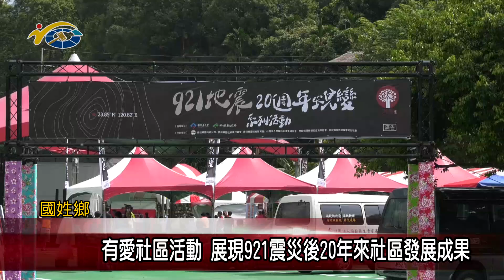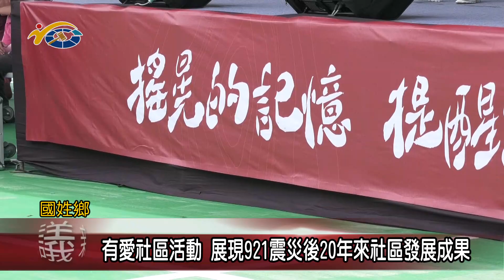有愛社區活動 展現921震災後20年來社區發展成果 議員陳宜君、林芳伃到場參與